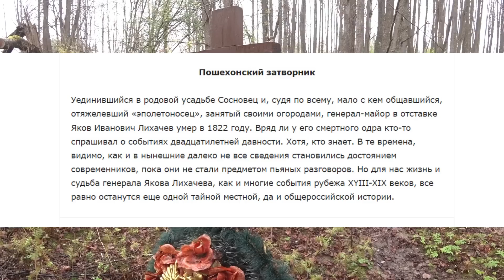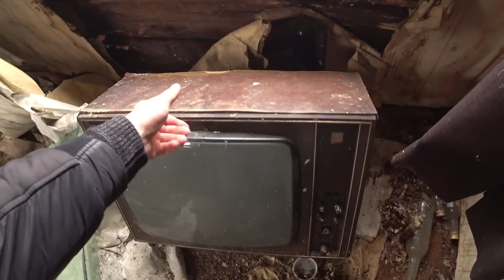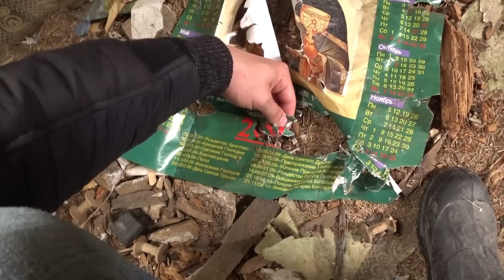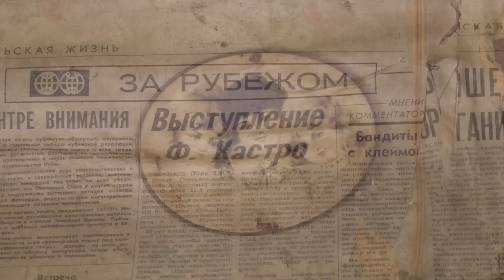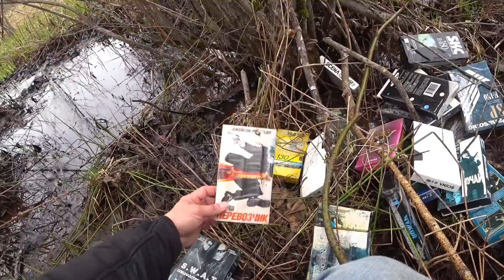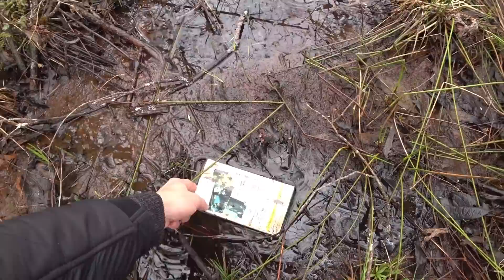Там за рекой давно никто не живёт,но мы туда пошли .Заброшенный край в лесной глуши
В этом видео мы отправляемся в далёкие места Ярославской области и посмотрим что там происходит в наши дни.Люди давно ушли от сюда,но иногда тут кто то живёт...